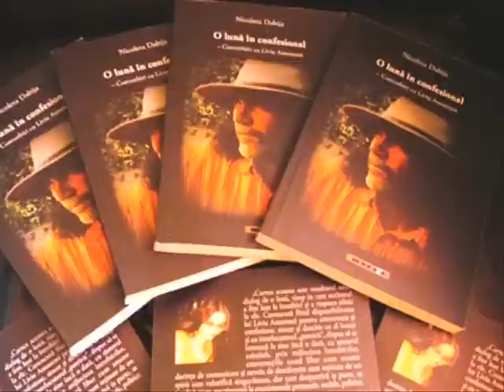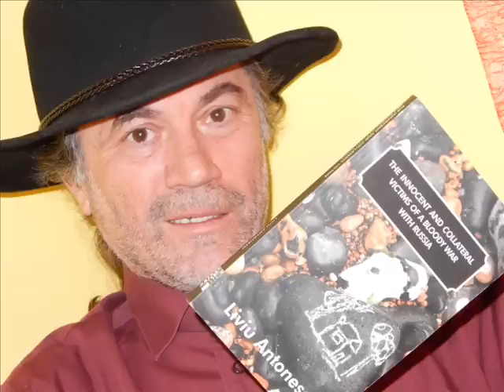Liviu Antonesei, 62